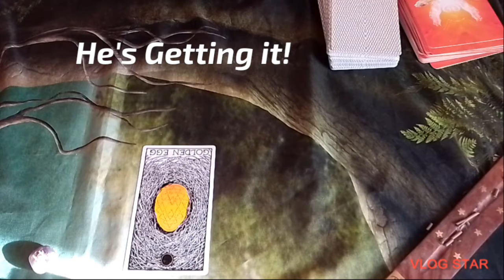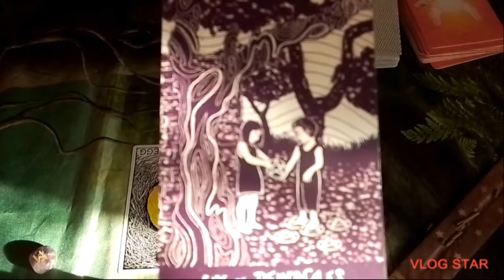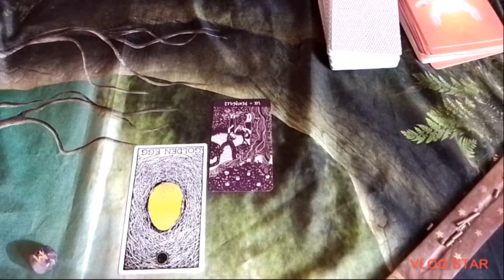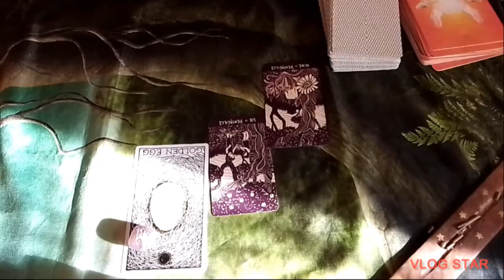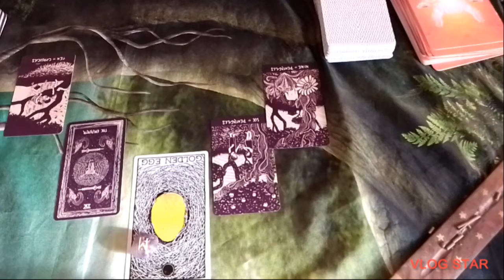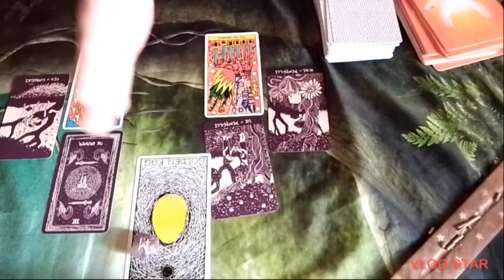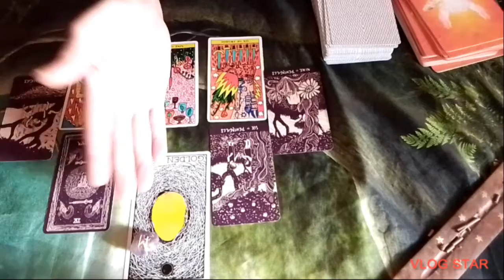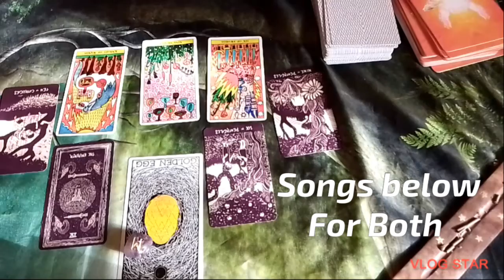He's getting it! Willy Wonka. ❤️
As always I mean no harm.